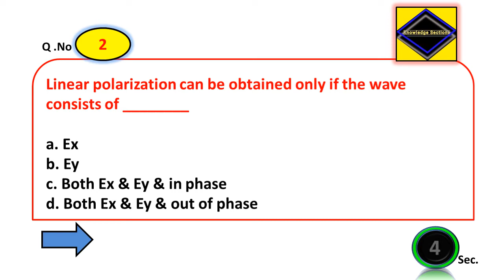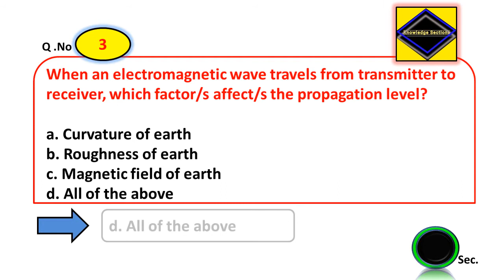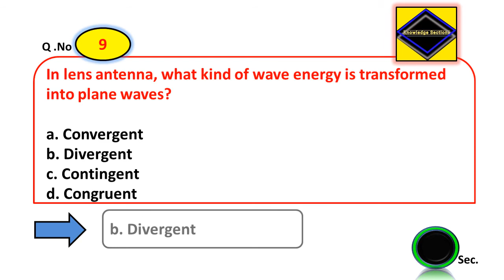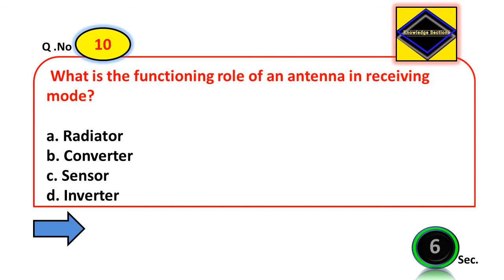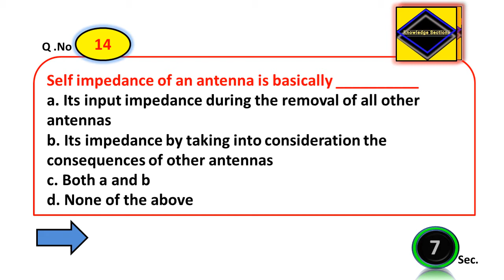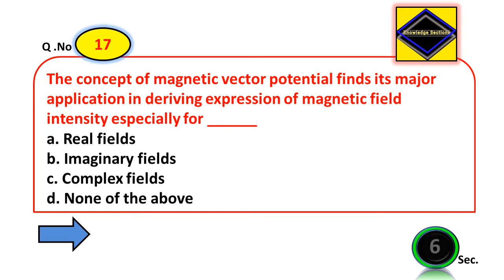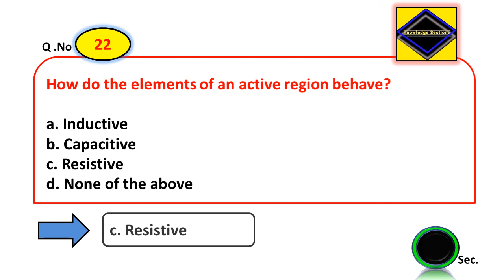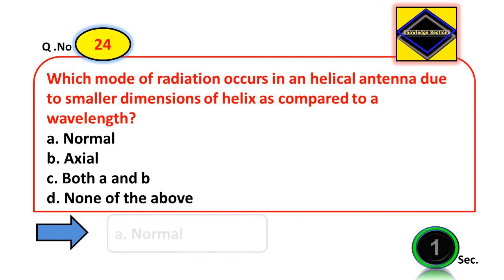Antenna and Wave propagation important questions | Antenna and Wave propagation mcq | Part-2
Important MCQs series on Antenna and Wave propagation for Electrical Engineering,GATE, NLC(GET),Vizag steel(MT) exams.